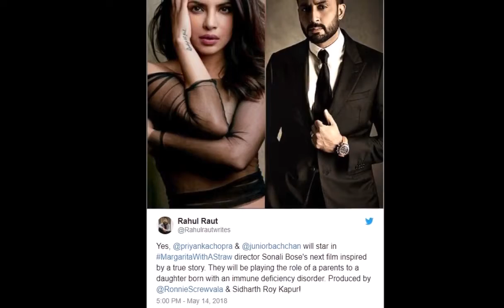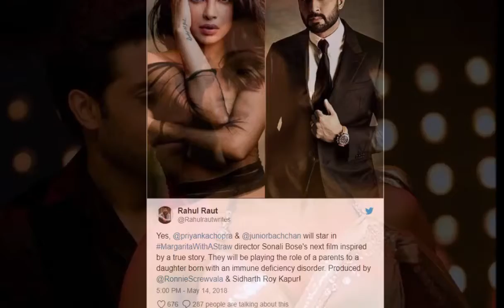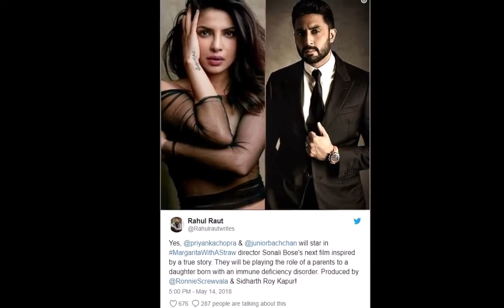प्रियंका चोपड़ा को मिली आमिर खान की 'बेटी', जीवन के संघर्ष की सच्ची कहानी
कुछ समय पहले ये ख़बर आई थी कि प्रियंका चोपड़ा आमिर खान के साथ अंतरिक्ष यात्री राकेश शर्मा के जीवन पर बनने वाली फिल्म में काम करेंगी  आमिर फिल्म से हट गए तो प्रियंका ने भी कदम पीछे खींच लिए  लेकिन आमिर और प्रियंका का कनेक्शन एक संयोग से बन गया है क्योंकि वापसी के बाद प्रियंका की दूसरी फिल्म में आमिर खान की फिल्मी बेटी ज़ायरा वसीम को अहम् रोल मिला है

पिछले दिनों ख़बर आई थी कि प्रियंका चोपड़ा अब अपने ब्लफमास्टर और दोस्ताना को-स्टार अभिषेक बच्चन के साथ काम करने जा रही हैं। ये फिल्म, मार्गरीटा विथ अ स्ट्रा की निर्देशक शोलानी बोस डायरेक्ट करेंगी। फिल्म की कहानी एक सच्ची घटना पर आधारित होगी। प्रियंका और अभिषेक एक ऐसी बच्ची के माँ बाप की भूमिका में होंगे जो immune deficiency disorder (रोग प्रतिरोधी क्षमता में कमी) से ग्रसित है। इसी से जुड़ी अगली ख़बर ये है कि प्रियंका और अभिषेक इस फिल्म में जिस बेटी के माता-पिता होंगे वो रोल ज़ायरा वसीम को दिया गया है वही ज़ायरा जो दंगल में आमिर खान की बेटी(गीता फोगाट के बचपन) के रोल में थीं और बाद में आमिर खान के प्रोडक्शन की फिल्म सीक्रेट सुपरस्टार की हीरोइन  जानकारी के मुताबिक ज़ायरा ने पिछले दिनों स्क्रिप्ट सुनी और उन्हें बेहद पसंद आई  हालांकि इस ख़बर पर अभी आधिकारिक मुहर नहीं लगी है

इस फिल्म को रॉनी स्क्रूवाला और सिद्धार्थ रॉय कपूर प्रोड्यूस करेंगे। फिल्म का प्री-प्रोडक्शन का काम शुरू हो गया है और जैसे ही प्रियंका और अभिषेक अपने अपने कमिटमेंट को ख़त्म कर लेंगे वो इस फिल्म को शुरू कर सकेंगे । फिल्म में बच्ची की भूमिका के लिए अभी कास्टिंग की जानी है । वैसे इस बारे में अभी कोई घोषणा नहीं की गई है  ट्विटर पर इस जानकारी को रॉनी स्क्रूवाला ने अपने ऑफिशियल ट्विटर हैंडल से री-ट्विट किया है, जिसे देख कर ये माना जा सकता है कि प्रियंका और अभिषेक ने इस फिल्म के लिए हां कर दी है

बता दें कि प्रियंका की वापसी वाली फिल्म भारत को अली अब्बास ज़फर डायरेक्ट कर रहे हैं और अतुल अग्निहोत्री प्रोड्यूस करेंगे  फिल्म भारत एक मेच्योर लव स्टोरी है और कहा जा रहा है कि प्रियंका का रोल इस फिल्म में बेहद अहम् होगा। सुल्तान और टाइगर ज़िंदा है के डायरेक्टर अली अब्बास ज़फर अगले साल ईद में फिल्म भारत लेकर आने वाले हैं। फिल्म में प्रियंका अकेली हीरोइन नहीं होंगी  फिल्म के लिए दिशा पटानी को भी साइन किया गया है  प्रियंका और सलमान ने अब तक मुझसे शादी करोगे , सलाम-ए-इश्क़ और गॉड तुस्सी ग्रेट हो में साथ काम किया है। अली के साथ उनकी 'गुंडे' भी हिट रही है। भारत, अब उनके स्टैण्डर्ड के हिसाब से भी बेहतर फिल्म होगी। 'भारत', कोरियन फिल्म 'ओड टू माई फादर ' का भारतीय संस्करण है।

प्रियंका के टीवी शो का तीसरा सीज़न ख़त्म हो रहा है और उनकी दूसरी हॉलीवुड फिल्म अ किड लाइक जैक एक जून से रिलीज़ हो रही है  इस फिल्म में प्रियंका ने सिंगल मदर का कैमियो किया है  उनकी तीसरी हॉलीवुड फिल्म इजंट इट रोमांटिक ? अगले साल वेलेंटाइन डे के मौके पर रिलीज़ होगी